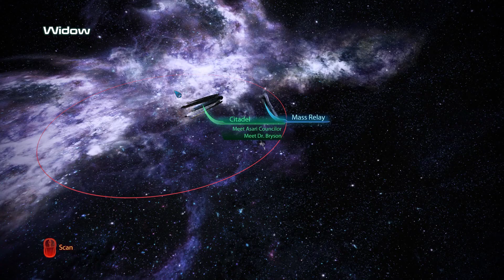Mass Effect 3 Legendary Edition - Aria & Shepard (omega DLC)pt2 - Pt36 Blind no commentary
Shepard helps aria retake omega.

Development on the Legendary Edition commenced in 2019 under the direction of Mac Walters, who previously served as lead writer for Mass Effect 2 and Mass Effect 3. BioWare decided to approach the project as a remaster as opposed to a remake in order to preserve the original trilogy experience. The compilation was announced on November 7, 2020, and released on May 14, 2021, for Microsoft Windows, Xbox One, and PlayStation 4. Legendary Edition received very positive reviews from video game publications, who praised the enhanced experience of the first game in addition to the convenience and scope of the overall package. Minor criticism was aimed at the extent of the gameplay and visual changes in certain regards.

Mass Effect™ Legendary Edition Minimum PC Requirements
OS: 64-bit Windows 10
CPU: Intel Core i5 3570 or AMD FX-8350
RAM: 8 GB System Memory
GPU: NVIDIA GTX 760, AMD Radeon 7970 / R9280X
GPU RAM: 2 GB Video Memory
HARD DRIVE: At least 120 GB of free space
DIRECTX: DirectX 11

DIRECTX: DirectX 11